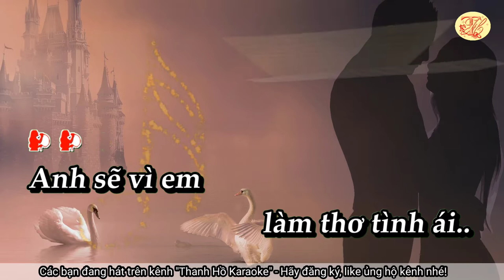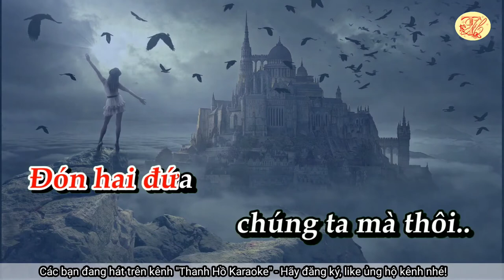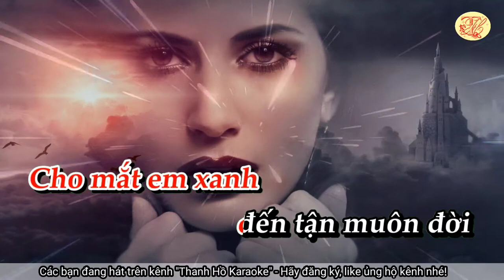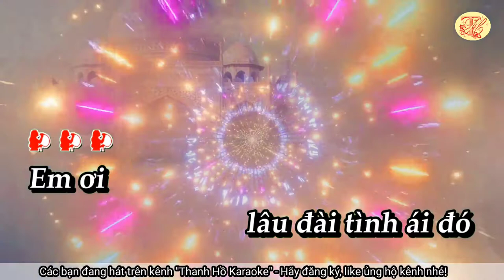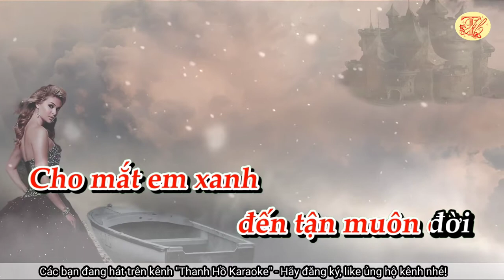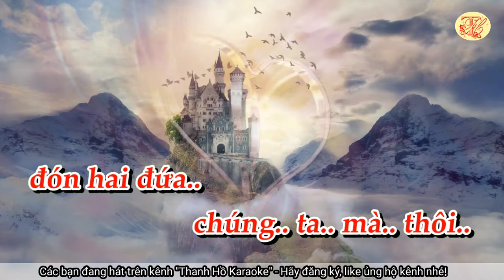Karaoke Lâu đài tình ái - Tone Nữ - Nhạc hay - Dễ Hát - Thanh Hồ Karaoke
Karaoke Lâu đài tình ái - Tone Nữ - Nhạc hay - Dễ Hát
Ca khúc "Lâu đài tình ái" là bản tình ca nổi tiếng của nhạc sĩ Trần Thiện Thanh, được sáng tác vào khoảng năm 1966, và được thi sĩ Mai Trung Tĩnh đặt lời. Cả bài hát Lâu Đài Tình Ái đều là lời hát ca ngợi tình yêu, ca ngợi người yêu trong một cuộc tình đầy ắp những nồng nàn mê đắm, lấp lánh như những vì tinh tú trên trời. Ở một thế giới riêng tên gọi là ái tình, dường như chỉ có riêng hai người, và cả vũ trụ như là chiếu sáng chỉ cho 2 người đang yêu nhau, kết tinh thành một vùng trời sao sáng minh chứng cho cuộc tình được của 2 người: quân vương và hoàng hậu trong 1 lâu đài mang tên là Tình Ái.
Dù ra đời đã hơn 50 năm, ca khúc Lâu Đài Tình Ái vẫn rất hiện đại, vẫn được nhiều thế hệ, trong đó cả giới trẻ, hát lên để ca ngợi tình yêu, ca tụng những mối tình vĩnh cửu. Đặc biệt, hầu hết các đám cưới nhiều năm qua đến nay đều phát ca khúc này để chúc tụng đôi uyên ương trong ngày hạnh phúc.
Thi sĩ Mai Trung Tĩnh tên thật là Nguyễn Thiệu Hùng, sinh năm 1937 tại Hà Nội và là cựu học sinh của ngôi trường nổi tiếng Chu Văn An. Ông đã làm thơ từ năm 15 tuổi và được đăng báo từ năm 1953. Sau khi tốt nghiệp cử nhân giáo khoa Triết Tây và cử nhân Văn Chương tại đại học văn khoa Sài Gòn, ông đi dạy học một thời gian rồi bị động viên vào trường Bộ Binh Thủ Đức khoá 16 (năm 1963). Ra trường năm 1964, Mai Trung Tĩnh công tác ở cục TLC, đài phát thanh Quân Đội. Tại nơi này ông gặp nhạc sĩ Trần Thiện Thanh và nhận viết lời cho ca khúc tình yêu nổi tiếng nhất của nhạc sĩ này: Lâu Đài Tình Ái.
Còn nhạc sĩ Trần Thiện Thanh thì rất nổi tiếng vì là một trong những nhạc sĩ được yêu thích nhất của dòng nhạc vàng với hàng trăm ca khúc. Ngoài ra, ông còn là 1 trong tứ trụ ca sĩ trước 1975.